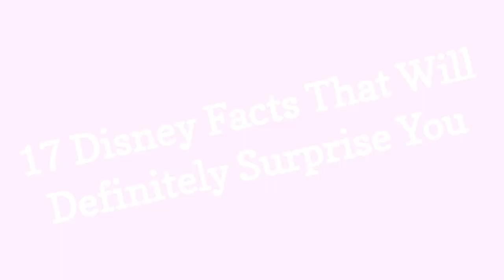17 Disney Facts That Will Definitely Surprise You 😃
9.The Priest and the Gynecologist in the movie Up are actually the same character. The eagle-eyed will have noticed this, but for the rest of us, its hard to catch.

0:00 - Intro
0:00:12 -

0:00:21 -

0:00:30 -

0:00:39 -

0:00:48 -

0:00:57 -

0:01:06 -

0:01:15 -

0:01:24 -

0:01:33 -

0:01:42 -

0:01:51 -

0:02:00 -

0:02:09 -

0:02:18 -

0:02:27 -

0:02:36 -